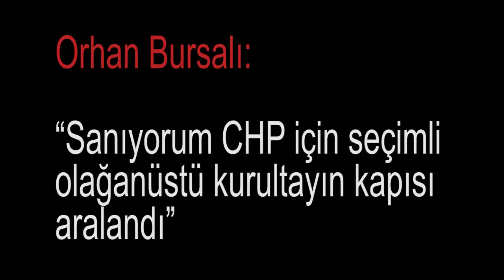Orhan Bursalı: “Sanıyorum CHP için seçimli olağanüstü kurultayın kapısı aralandı”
Medyascope.tv

4.Bu link sizi profil sayfasına götürecek. Bu bölümü doldurduktan sonra tekrar sekmesine tıkladığınızda aylık desteğinizi belirleyip, kredi kartı bilgilerinizi girerek Medyascope.tv’ye istediğiniz süre boyunca destek olabilirsiniz.